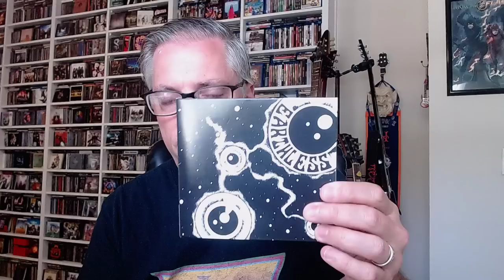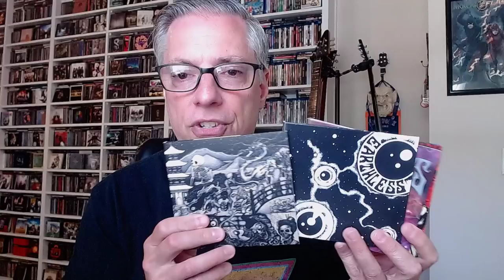31 Must Hear Bands of the 21st Century: Day 3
Join Pete Pardo for a new month long daily show as he reveals his 31 must hear bands who have debuted since the year 2000.